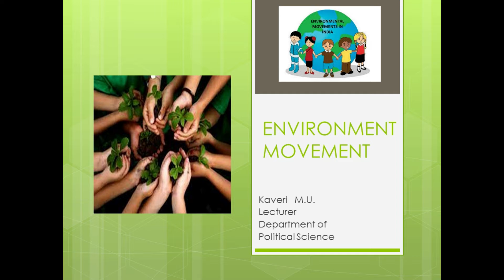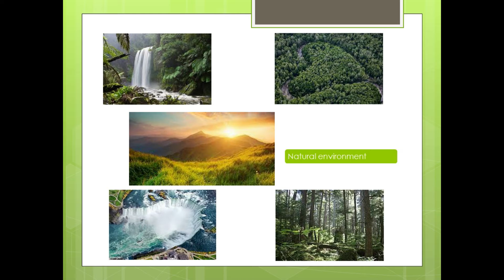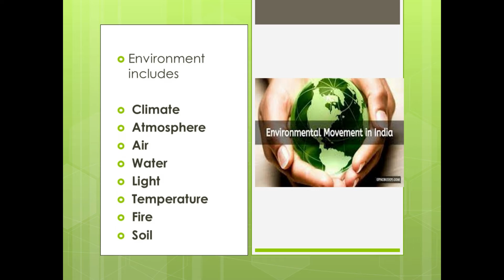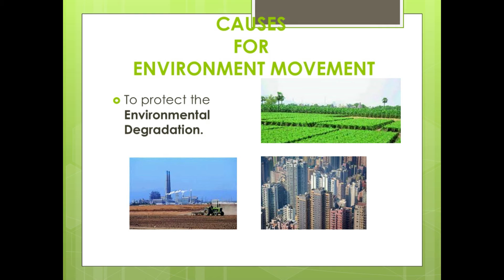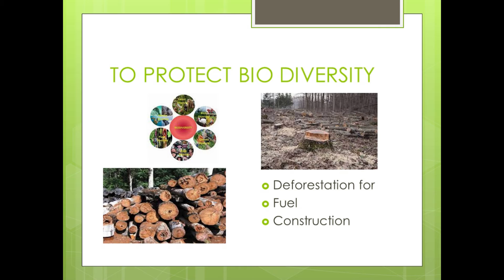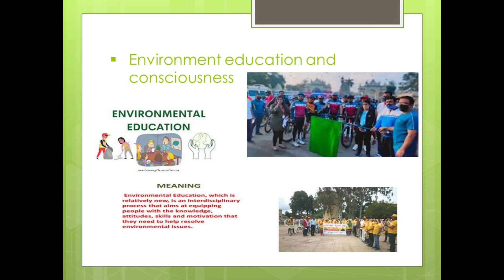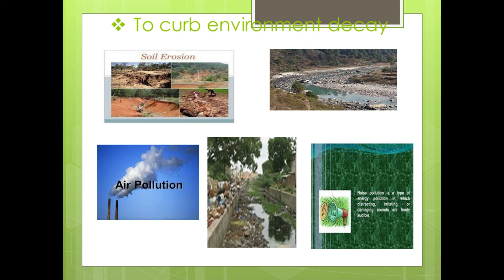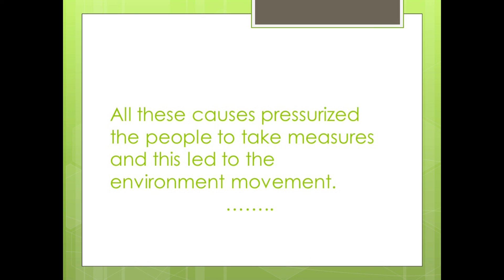St Philomena's P.U College, Mysuru. II PUC class 20 :Pol science Environment movement 1 : Mrs Kaveri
Political science Environment movement 1 :